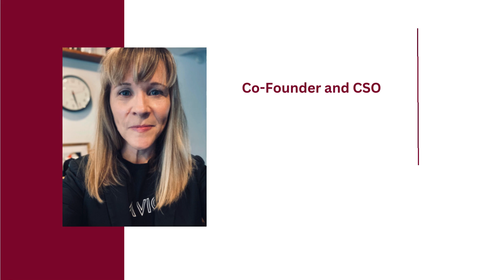The Power of Digital Storytelling: How Artifcts is Changing How We Preserve Our Memories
In the latest episode of the Health Futures radio show, co-founder Ellen Goodwin shares how Artifcts is revolutionizing the preservation of cherished memories. Inspired by her personal experience of sorting through her late mother’s belongings, Goodwin created an app that allows users to capture the stories behind their meaningful possessions through photos and audio recordings. This innovative platform not only helps document personal histories but also partners with researchers to explore potential benefits for brain health. As families gather this holiday season, Artifcts offers a unique way to capture and share memories.